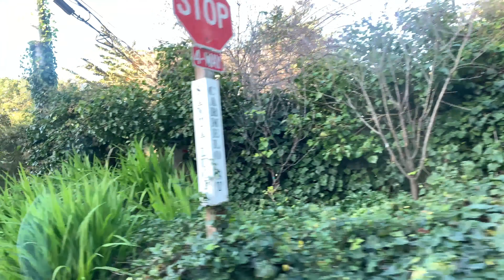Video-2 || Country #2 - City #2 || USA 🇺🇸 - Monterey ||Pebble Beach 🏝 || California || Golf⛳️ Resort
This is a video of me exploring places in San Francisco, California, USA. I went to visit the famous Pebble beach. It is located in Monterey Peninsula. Hope you'll like it! I'll reply to all your queries.

It will keep me motivated in creating many more good contents. You can also leave a suggestion in the comments below :)